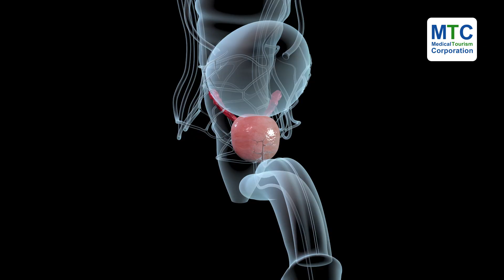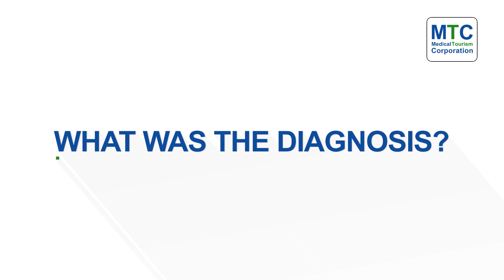Robotic Surgery for Prostate Cancer in India: How His Life Changed in 10 Days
Watch on as our patient, Mr. Mossi talks about his robotic surgery for prostate cancer in India.

💰The best part? This surgery won’t burn your pockets!

⏰Timestamps⏰
0:00 Introduction
1:02 Why Did He Get Robotic Surgery for Prostate Cancer in India?
2:08 Gratitude from the Patient’s Wife

In this video, Mr. Mossi talks about his journey of getting diagnosed with stage 1 prostate cancer and how our expert doctor helped him treat it with the help of robotic surgery in India.

Mr. Mossi came all the way from Tanzania, with his wife, after a recommendation from a friend.

After his recommendation and a curable diagnosis from Dr. Dabas, the Vice-Chairman and HOD at one of the best hospitals in India, our patient found some hope.

Dr. Dabas is an active member of
✨Foundation of Head - Neck Oncology (FHNO)
✨Indian Association of Surgical Oncology (IASO)
✨Executive Council Membership of International Guild of Robotic & Endoscopic Head - Neck Surgeons (IGREHNS)

The doctor suggested to Mr. Mossi to get robotic surgery for prostate cancer in India. Thanks to robotic precision and the high experience of Dr. Dabas, the surgery was successful and the patient could fly back to his country within 10 days.

The video also includes a little thank you note from Mrs. Mossi, who couldn’t help but express her appreciation towards the staff and doctors for taking incredible care of them.

Want to get surgery yourself? Read this guide to learn about low cost prostatectomy surgery abroad:

You should know, our recommended hospital for robotic prostate surgery in India, will help you not just treat your condition but also with
✨Airport transfers
✨Hotel bookings
✨Visa assistance & more.

The Super Specialty Hospital is a top choice for international patients seeking specialized healthcare in India.

With a proven track record serving diverse global regions, the hospital offers easy access, located just 30 minutes from the international airport and near a major Metro Station in Delhi.

Their dedicated lounge with free internet access facilitates communication with physicians and loved ones back home.

What’s more? In-house interpreters fluent in multiple languages assist patients throughout their visit.